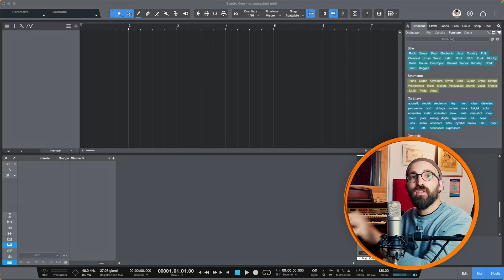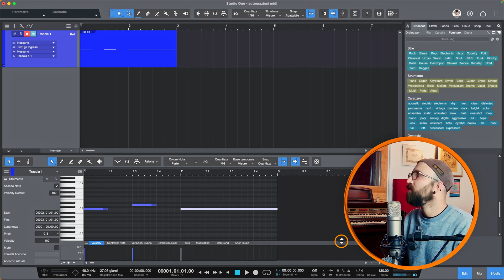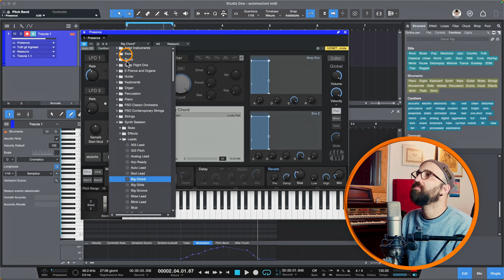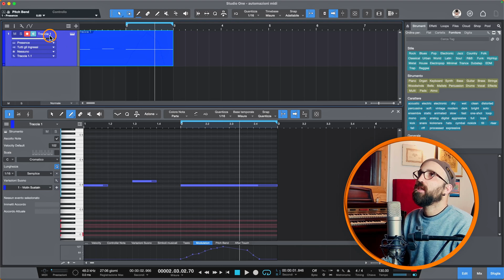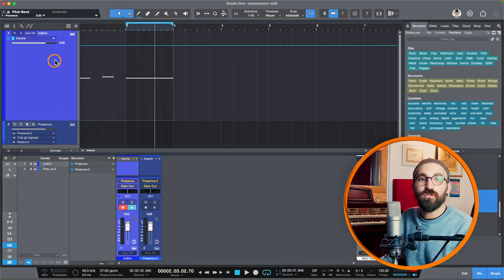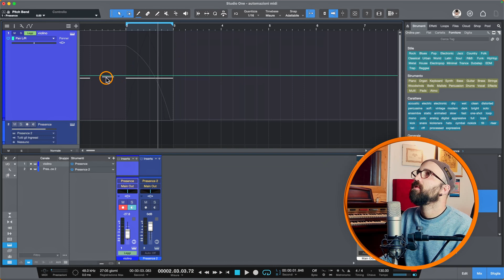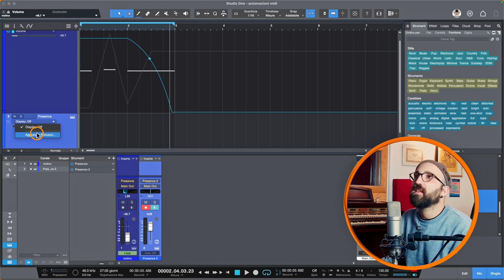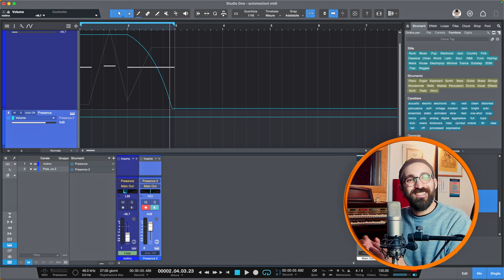Le AUTOMAZIONI Midi vs Audio | Tutorial Studio One ITA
Non fare confusione tra automazioni midi(Dunque di dati e non con flusso audio) e automazioni Instrument dunque audio in STIDIO ONE.
In questo video ti spiego la differenza.
Ecco un po' del materiale che ho nel mio studio di registrazione:

Mac Studio
Presonus Quantum 4848
Kali audio In 8 second wave
Neumann tlm 103
Shure Sm7b
Arturia Keylab 88 essential
Cuffie Magnetoplanari Ollo Audio S4x
Studio One 6
GOPRO HERO 11

Mi trovi su IG come AVANGARAGE.REC.STUDIO
e su TIK TOK : avangarage rec studio